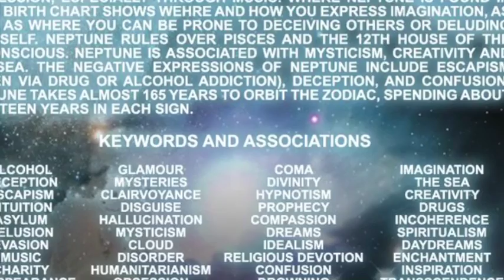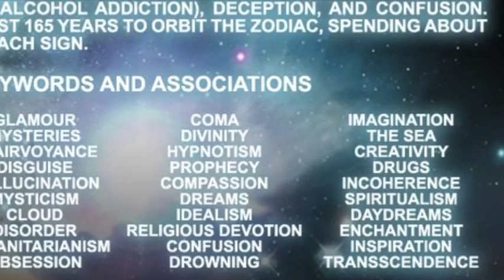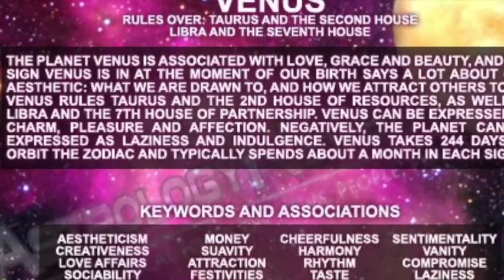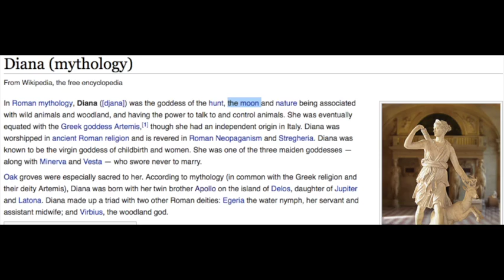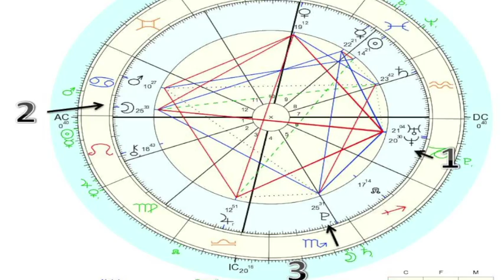Illuminati Did Not Kill Whitney Houston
Whitney Houston death explained along with her daughter Bobbi Kristina.